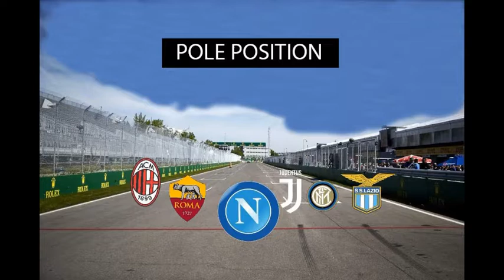Marilicia Salvia - Pole Position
3 Aprile 2018
Radio Punto Zero
Pole Position
Lo sguardo in rosa sul tricolore
Rubrica a cura di Roberto Conte
finoallafine È possibile che la Juventus fermata dalla Spal o sconfitta dalla Sampdoria pareggi almeno una partita in trasferta con l’Inter o con la Roma? È possibile che il Napoli riesca finalmente a battere la Juventus allo Stadium? Ci sono due eventualità difficili ma per nulla impossibili da realizzarsi che separano il Napoli dal terzo scudetto della sua storia. Il Napoli potrebbe arrivare a Torino il 22 Aprile a -4 dalla Juventus. Poi però proprio da Torino potrebbe partire la rimonta. Una vittoria allo Allianz Stadium per mettersi a -1. E poi l’attesa delle due trasferte difficili che attendono la Juventus nelle ultime giornate. Prima l’Inter poi la Roma. Con il Napoli che potrebbe chiudere a 98 punti e la Juventus a 97 punti. Certo stavolta serve anche un alleato (magari una serata di vena di Maurito Icardi o una serata di grazia di Allison) ma si tratta di uno scenario assolutamente plausibile che impone al Napoli di archiviare in fretta la delusione di Sassuolo e provare a vincere tutte e otto le restanti partite per realizzare un’impresa sportivamente storica. Ne parliamo su Radio Punto Zero nell’ambito di Campania Radio Sport proseguendo con la giornalista del Mattino Marilicia Salvia nella rubrica “Lo sguardo in rosa sul tricolore”.